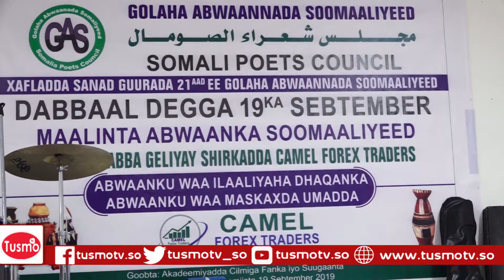Muqdisho lagu Qabtay Ayaa Lagu Qabtay Dabaal Daga 19ka Satembar Malin Abwaanada Soomaliyed